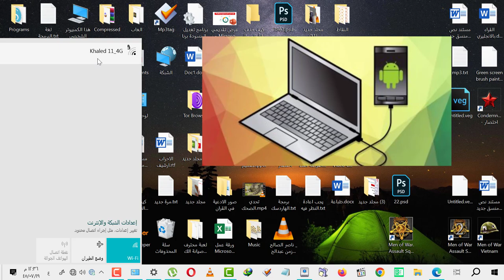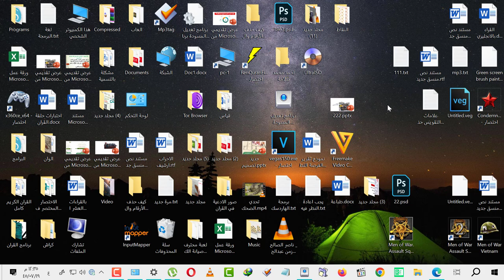كيفية اتصال الكمبيوتر بالانترنت من خلال سلك الشحن على هواتف الاندرويد اثيرنت الشبكة بدون واي فاي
جهاز استقبال الواي فاي WiFi Receiver جهاز إرسال الواي فاي WiFi Transmitter معدات الواي فاي WiFi Equipment سرعة الواي فاي WiFi Speed توسيع نطاق الواي فاي WiFi Range Extender تأمين الواي فاي WiFi Security بالتأكيد إليك بعض الكلمات الرئيسية المتعلقة بسلك شحن الجوال سلك الشحن Charging cable كابل USB USB cable كابل شحن Charging cable كابل مايكرو يو إس بي Micro USB cable كابل نوع سي USB TypeC cable كابل برق Lightning cable كابل شاحن الهاتف Phone charger cable كابل شحن سريع Fast charging cable كابل شحن لاسلكي Wireless charging cable كابل شحن مغناطيسي Magnetic charging cable كابل شحن طويل Long charging cable كابل شحن قصير Short charging cable كابل شحن متين Durable charging cable كابل شحن مرن Flexible charging cable كابل شحن متعدد الاستخدامات Multipurpose charging cable كابل شحن مقاوم للتشابك Tanglefree charging cable كابل شحن مضفر Braided charging cable كابل شحن بزر تحكم Control button charging cable كابل شحن بإضاءة LED LED light charging cable كابل شحن بتقنية الشحن السريع Quick charge cable بالطبع إليك بعض الكلمات الرئيسية المتعلقة بنظام التشغيل أندرويد أندرويد Android نظام التشغيل الأندرويد Android Operating System هاتف أندرويد Android Phone جهاز لوحي أندرويد Android Tablet تطبيقات أندرويد Android Apps متجر جوجل بلاي Google Play Store تطوير تطبيقات أندرويد Android App Development واجهة المستخدم في أندرويد Android User Interface إصدارات أندرويد Android Versions نظام تشغيل مفتوح المصدر Open Source Operating System نظام تشغيل محمول Mobile Operating System تخصيص أندرويد Android Customization جوجل أندرويد SDK Google Android SDK تحديثات الأمان في أندرويد Android Security Updates نظام تشغيل أندرويد للسيارات Android Auto نظام تشغيل أندرويد للتلفاز Android TV نظام تشغيل أندرويد للساعات الذكية Android Wear أندرويد بي Android Pie تجربة أندرويد الخام Stock Android Experience نظام تشغيل أندرويد للأجهزة القابلة للطي Android Foldable OS بالتأكيد إليك بعض الكلمات الرئيسية المتعلقة بالكمبيوتر كمبيوتر Computer جهاز كمبيوتر Computer System حاسوب PC لابتوب Laptop حاسوب محمول Notebook سطح المكتب Desktop جهاز مكتبي Desktop Computer نظام التشغيل Operating System ويندوز Windows ماك Mac لينكس Linux هاردوير Hardware برمجيات Software برنامج Program تطبيق Application معالج Processor ذاكرة الوصول العشوائي RAM Random Access Memory ذاكرة القراءة فقط ROM ReadOnly Memory تخزين Storage قرص صلب Hard Drive تقنية الحالة الصلبة Solid State Drive SSD محرك أقراص فلاشية Flash Drive بطاقة ذاكرة Memory Card مدخل/مخرج Input/Output لوحة مفاتيح Keyboard فأرة Mouse شاشة Monitor بطاقة الرسومات Graphics Card وحدة المعالجة المركزية CPU Central Processing Unit معالج الرسومات GPU Graphics Processing Unit بالطبع هنا بعض الشركات المصنعة للهواتف النقالة سامسونج Samsung أبل Apple هواوي Huawei شاومي Xiaomi أوبو OPPO فيفو Vivo جوجل Google نوكيا Nokia موتورولا Motorola لينوفو Lenovo سوني Sony إتش تي سي HTC إل جي LG بلاكبيري BlackBerry تكنو Tecno إنفينيكس Infinix ريلمي Realme وان بلس OnePlus زد تي إي ZTE إلكاتيل Alcatel هذه ليست قائمة شاملة ولكنها تشمل بعض الشركات الرئيسية المعروفة في صناعة الهواتف النقالة بالتأكيد إليك بعض الكلمات الرئيسية المتعلقة بواجهة الاتصال يو إس بي USB يو إس بي USB Universal Serial Bus كابل USB USB Cable منفذ USB USB Port توصيل USB USB Connection محرك أقراص فلاش USB USB Flash Drive شاحن USB USB Charger مفتاح USB USB Stick موزع USB USB Hub كابل شحن USB USB Charging Cable جهاز تخزين USB USB Storage Device ماوس USB USB Mouse لوحة مفاتيح USB USB Keyboard ميناء USB نوع C USB TypeC Port ميناء USB USB Port كاميرا USB USB Camera ميكروفون USB USB Microphone سماعة USB USB Headset واجهة USB USB Interface بطاقة صوت USB USB Sound Card مستقبل USB USB Receiver بالطبع إليك بعض الكلمات الرئيسية المتعلقة بالإنترنت الإنترنت Internet مواقع الويب Websites تصفح الإنترنت Internet browsing شبكة الويب World Wide Web متصفح الويب Web browser بروتوكول نقل النص الفائق HTTP Hypertext Transfer Protocol بروتوكول نقل النص الآمن HTTPS Hypertext Transfer Protocol Secure عنوان الإنترنت Internet address روابط الإنترنت Internet links محركات البحث Search engines تسجيل الدخول Login تسجيل الخروج Logout البريد الإلكتروني Email الدردشة عبر الإنترنت Online chat شبكات التواصل الاجتماعي Social networks الوسائط الاجتماعية Social media التجارة الإلكترونية Ecommerce الأمان على الإنترنت Online security الخصوصية على الإنترنت Online privacy التعليم عبر الإنترنت Online education